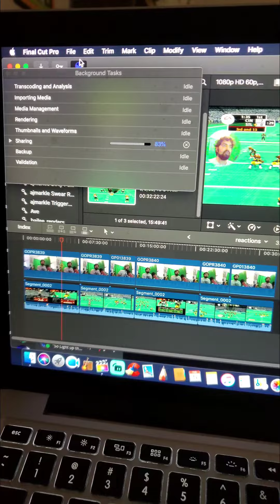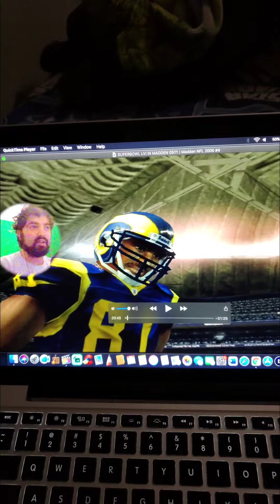Big Upload coming tomorrow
Dilly Discord!

I hope you enjoy what I bring to the table.  God Bless You Rock, don't forget it. Cya tomorrow for a big upload! You'll be blown away when this video is uploaded.